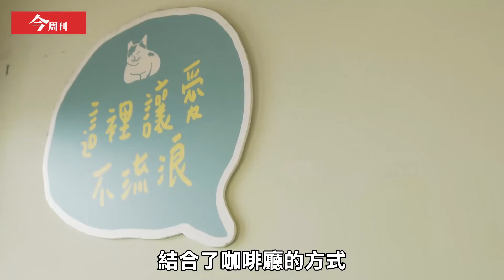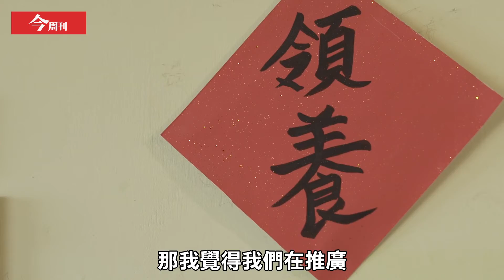【中途咖啡廳「浪浪別哭」 這裡讓愛不流浪】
曾在網路廣告業工作十年的譚柔，在2015年放手一搏打造中途咖啡廳「浪浪別哭」，她結合自己的專業，利用網路包裝流浪動物，如今，經營兩年多時間，送出了兩百多隻浪犬，她說，看到來這裡的浪浪找到了回家的路，這是最值得也最感動的。